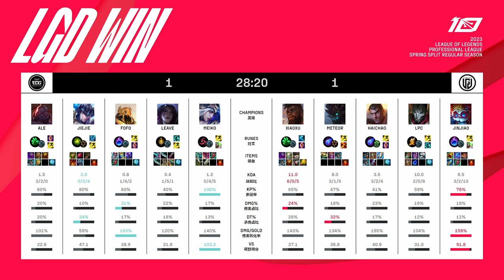EDG vs LGD - Game 2 | Week 8 Day 4 LPL Spring 2023 | Edward Gaming vs LGD Gaming G2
lpl W8D4 LGD vs EDG Game 2 China LPL Spring 2023 - Edward Gaming vs LGD Gaming Game 2 | EDG vs LGD G2 2023 English VOD | Spring 2023 Edward Gaming vs LGD Gaming G2 VOD
Second match of the day - LGD Gaming vs Edward Gaming best of 3 Game 2 LGD vs EDG G2.

Edward Gaming Line-up:
Ale - Top Sion
Jiejie - Jungle Sejuani
FoFo - Mid Azir
Leave - ADC Kaisa
Meiko - Support Ashe

LGD Gaming Line-up:
Xiaoxu - top Ksante
Meteor - Jungle Maokai
Haichao - mid jayce
Lpc - ADC Jhin
JinJiao - Support Heimerdinger

Patch: 13.3 - Season 13
Game date: 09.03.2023 | 03/09/2023 | March 9th 2023
Game place: china
Casters: Hysterics and Lyric